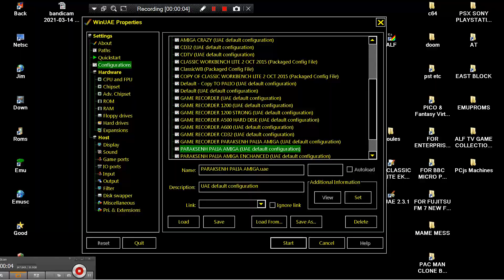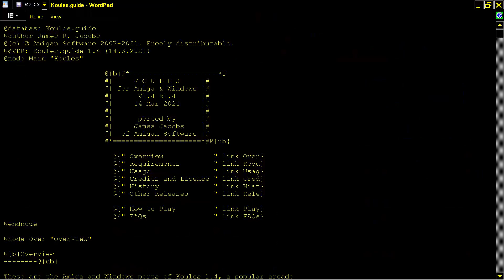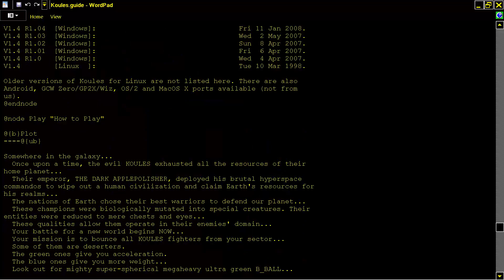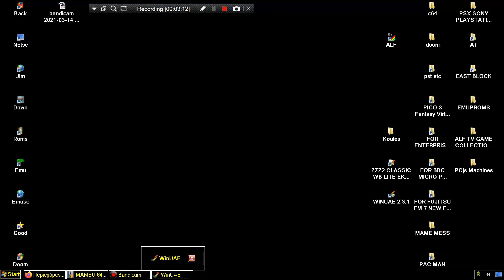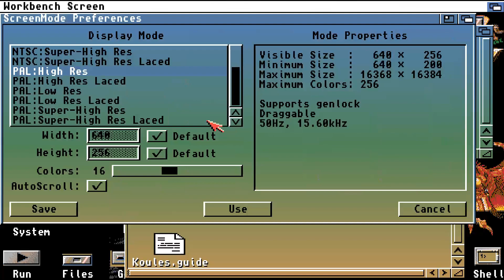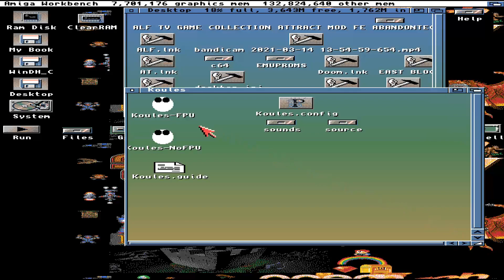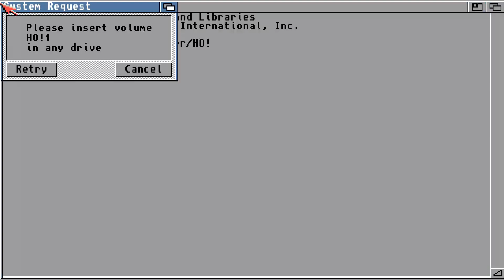AMIGA AGA KOULES v1 4 r1 4 winuae 68040 FPU JIT James Jacobs Amigan Software 14 03 2021 Linux Versio